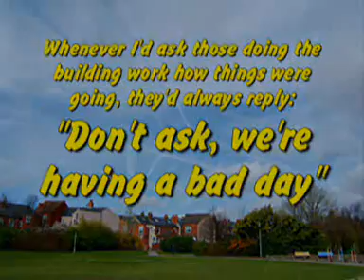Mount Pleasant Park 'Refurb'...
I made this video years ago and had completely forgotten about it until yesterday.